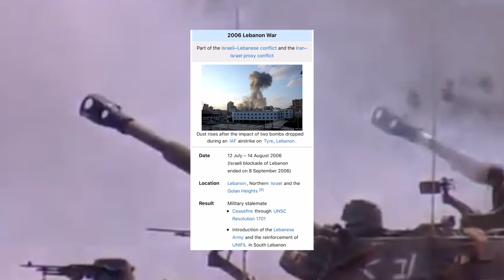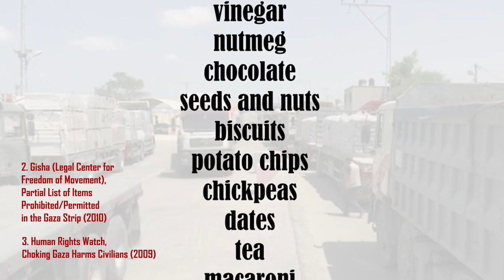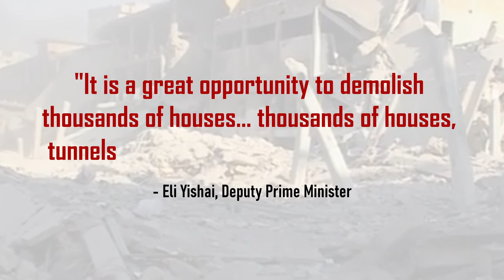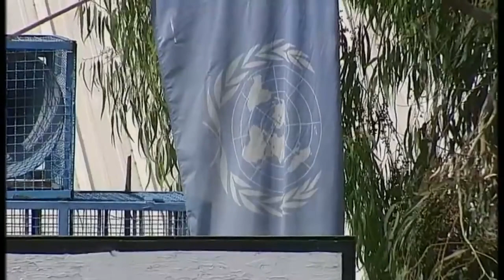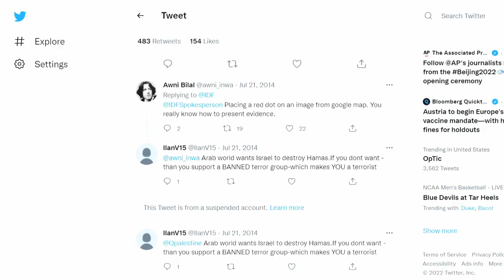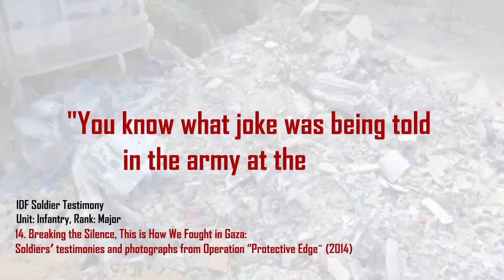Why Israel Kills So Many Civilians